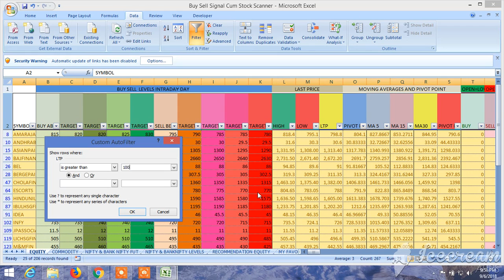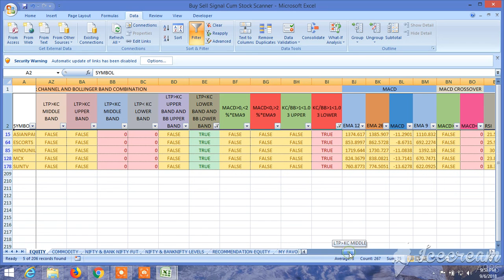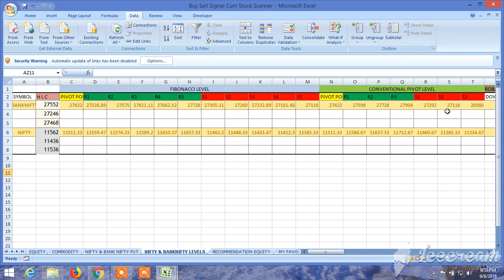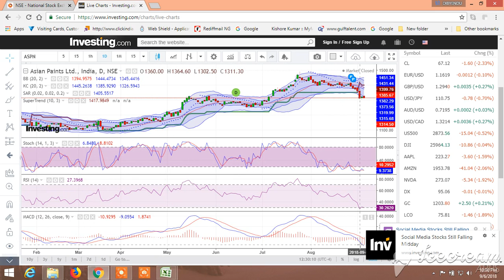BUY SELL SIGNAL CUM STOCK SCANNER : VIEW FOR TOMORROW 07.09.2018